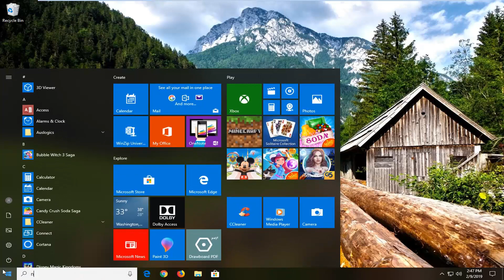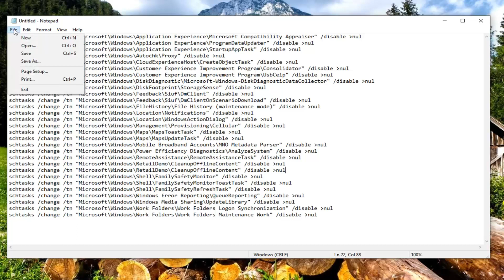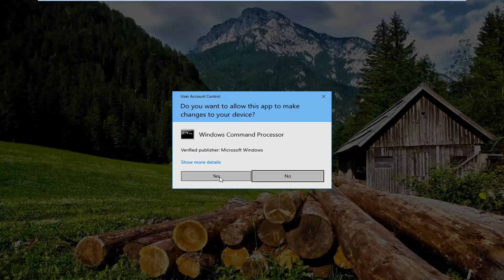How to Disable the Windows 10 Task Scheduler Privacy and Automatic Maintenance Related Tasks